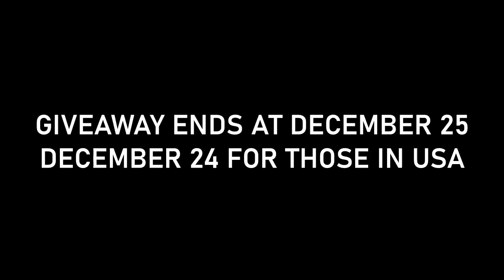Get this P250 | Sand Dune till Christmas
Miguels Gaming Channel, Home Of ROBLOX, Gameplays, CSGO, And More
Basically Variety of Content! Uploading Daily Since July 2022

Here's is a Deal:
And You Get Chocolate Chip Cookie 🍪🍪🍪

You Made It To The End! Congrats
Now to the void! ⚫⚫⚫⚫⚫